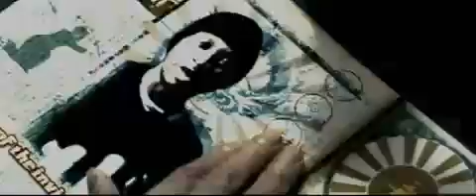RZA Unleash Me